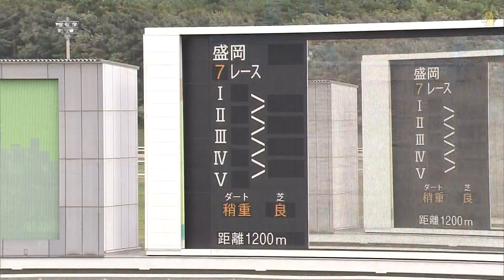ジャパンジョッキーズカップ第１戦◆盛岡７Ｒ（2017/07/17）